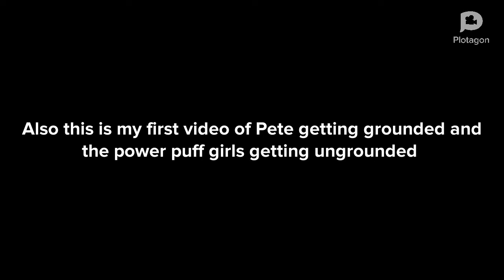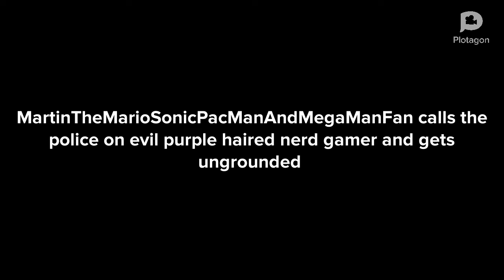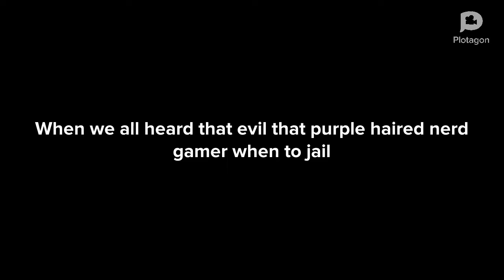An 2 episodes in one video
I do apologize to MartinTheMarioSonicPacManAndMegaManFan for not posting your request it’s just to much personal issues going on in my life I do apologize to everyone for not posting enough it’s just my issues with life…….💔